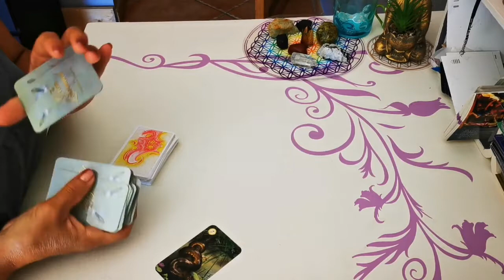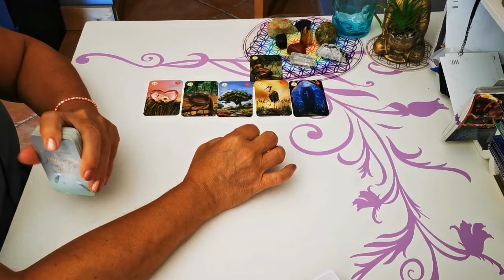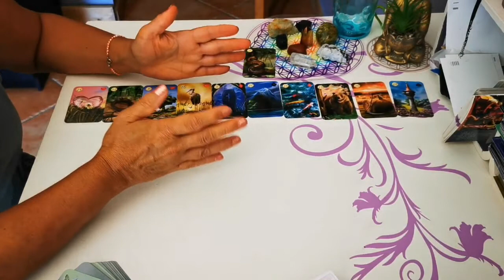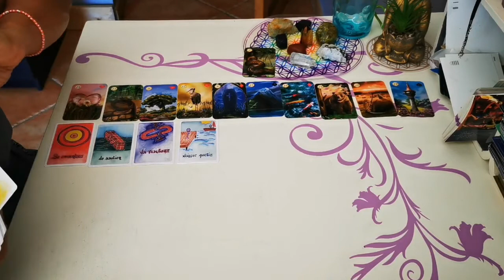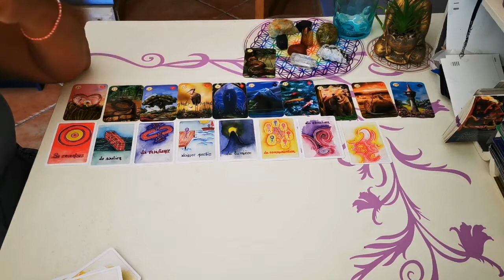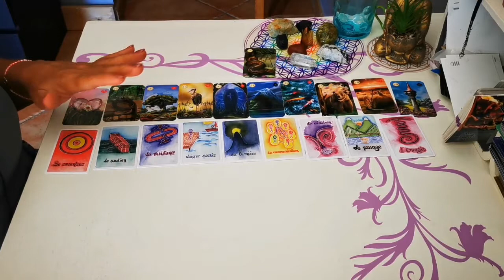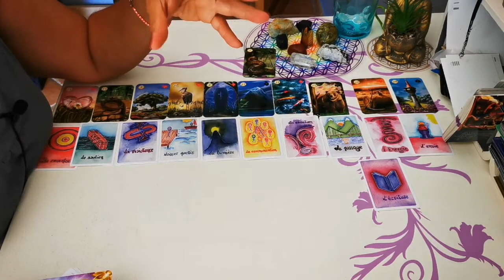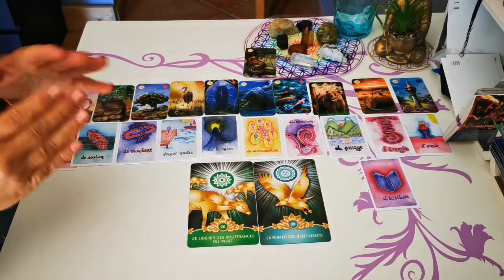GUIDANCE du 21 au 28 Août 2022 Laissez le passé derrière vous pour avancer dans votre vie actuelle